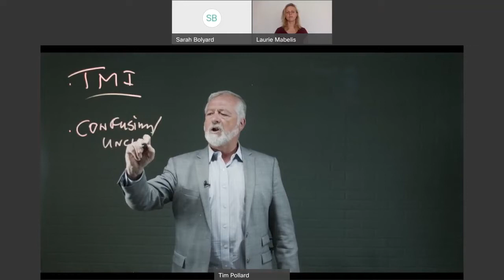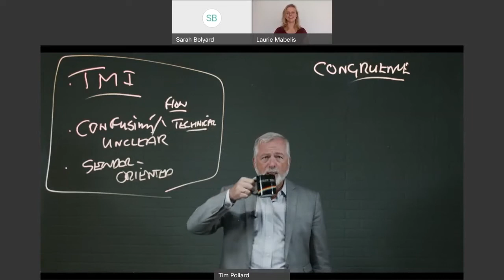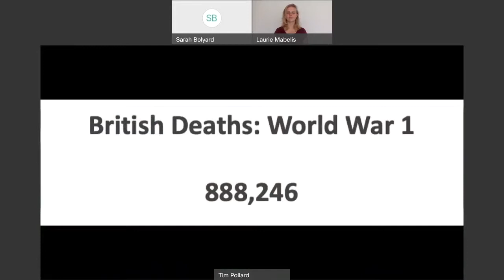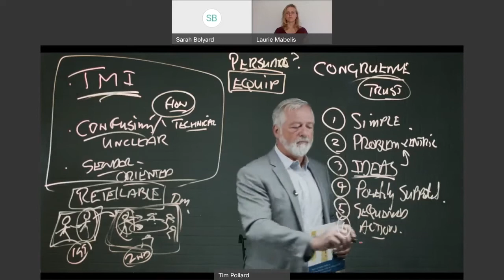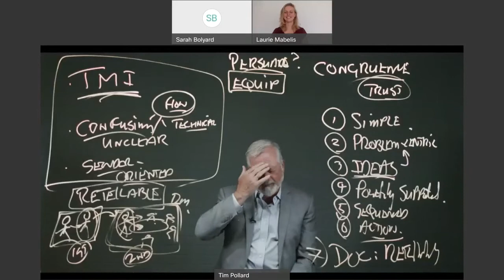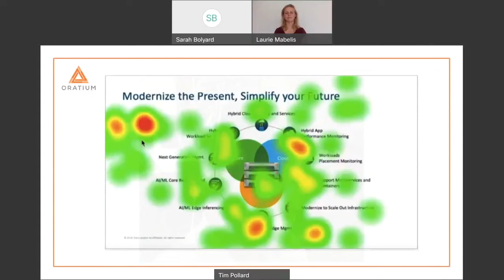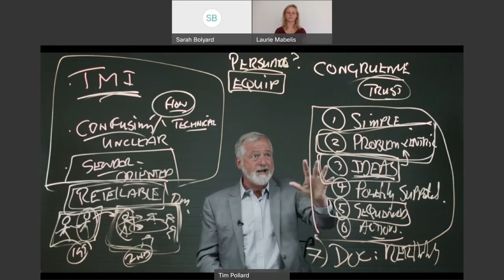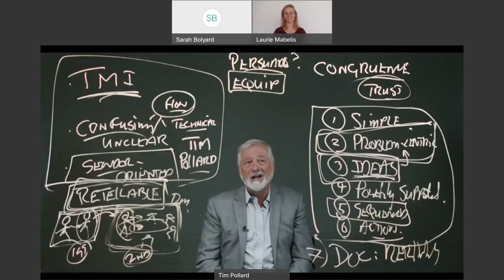9/10 How to communicate effectively - Laurie Mabelis X Tim Pollard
‘How can I share my message in a CLEAR, AUTHENTIC and ENTERTAINING way, so my audience takes action!’

In this 10 streak conversation with speaking experts, Laurie want to showcase different perspective on Public Speaking and get elaborate answers for you on that question

Watch this if you want to spend your time on the MOST important aspect of Public Speaking

Learn how leverage brain science to speaking impact and get some golden nuggets about:

- How to design your message
- How to be clear for your audience
- How to exponentially grow your impact as a speaker

“Eye contact and body language doesn’t matter at allWhat really matters is precision of delivering of the argument. ”

TEDx Speaker Tim Pollard shares his view on why communication gets wrong and how to fix it.

Laurie is a Public Speakerscoach and is incredibly fascinated by the impact of delivering. She saw ‘bluh ideas’ getting the best results in corporate organizations and is now on a quest to help kick-ass entrepreneurs and mission driven technicians to do the same!

She empowers them with their AWESOME ideas to get BETTER results and create MORE impact.